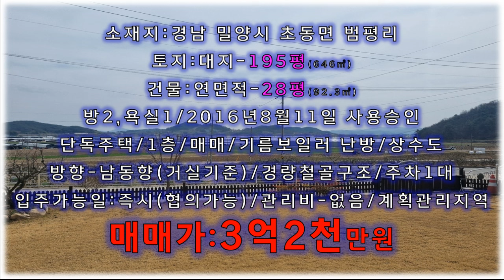탁트여 시원~한 전망 나오는 밀양 전원주택 매매/밀양부동산,밀양전원주택매물,밀양시 초동면부동산,밀양촌집매매,2억9천만원으로 매매가인하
시골마을에서 200m정도 떨어져 있는 곳에 자리잡은 전원주택단지내 맨
앞쪽에 자리잡은 경남 밀양시 초동면 전원주택 매물입니다.
앞으로 탁트여 시원~한 전망이 나오는 밀양 전원주택입니다.
남동향으로 앉아서 하루종일 햇살도 잘 드는 밀양시 전원주택입니다.
넓은 잔디마당이 펼쳐져 있는 구조입니다.
주말용 주택이나, 은퇴 후 거주용 주택으로 추천드립니다.
경남 창녕군 남지읍 남지리 293-36/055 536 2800
허재영(소속공인중개사 배덕운)